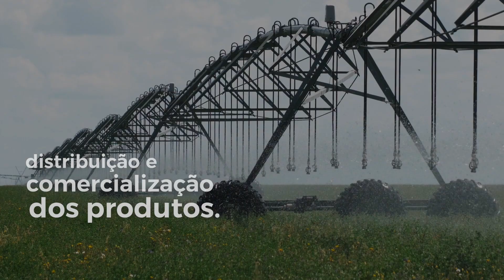Dia do(a) Engenheiro(a) Agronônomo(a)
Dia da Engenheira e do Engenheiro Agrônomo

A Engenharia Agronômica no Brasil é uma área de grande relevância, especialmente devido à importância do setor agrícola para a economia do país e à segurança alimentar.

A engenheira e o engenheiro agrônomo são profissionais responsáveis por aplicar conhecimentos científicos e técnicos para aprimorar o desenvolvimento agropecuário.

Melhoraram a produção de alimentos de origem vegetal e animal. Trabalham com a otimização do plantio, o combate de pragas, o manejo de solos e cuidam também do armazenamento, distribuição e comercialização dos produtos.

São responsáveis por construções para fins rurais e suas instalações complementares; Irrigação e drenagem agrícolas; recursos naturais renováveis e agrometeorologia, entre outras atividades.

Sempre respeitando a sustentabilidade e a preservação do meio ambiente.

O Dia da Engenheira e do Engenheiro Agrônomo no Brasil é comemorado no dia 12 de outubro porque foi nesta data, em 1933, por meio do Decreto de Lei n° 23.196, que se regulamentou a profissão no país.

O Crea-RJ parabeniza todas as engenheiras e engenheiros agrônomos, que com seus conhecimentos e competências técnicas, contribuem para um futuro mais sustentável para todos, impactando de forma positiva o desenvolvimento da sociedade.

Texto: Ana Ioselli
Narração: Nato Kandhall
Edição: Rafael Balmant
Revisão: Nato Kandhall, Ana Ioselli e Felipe Fox
Coordenação Núcleo WebTV Crea-RJ: Nato Kandhall
Coordenação geral de Comunicação do Crea-RJ: Felipe Fox